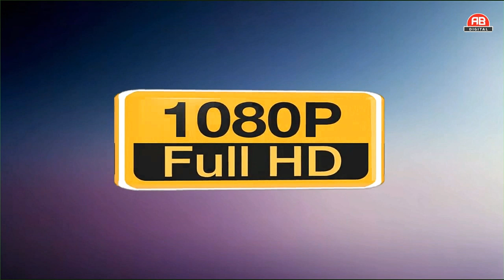ऐ मालिक तेरे बंदे हम- प्राथॅना वादन ओर नोट्स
PRESENTING HINDI PRARTHNA SONG ON PLAYING CASIO KEYBORD NAME.
** AYE MALIK TERE BANDE HAM**
 BASED ON RAAG BHAIRAVI AND THAT BHAIRAVI
KOMAL SWAR-RE,GA,DH,NI
ITS SINGING PLAYING AND GIVE NOTATION FOR ALL GUJARATI PEOPLES BY ASHIT BHATT
ITS PLAYING ON CASIO KEYBORD BY ASHIT BHATT
PRESENTS BY AB DIGITAL WITH  VADAN AND NOTETIONS
VIDEO ADITING BY PREMESH THAKOR
SP.SUPPORTS BY ABHISHEK BHATT
HOPE ALL PEOPLES ARE ENJOYING AND LEARNING THIS GUJRATI LOKGEET
Category
Music
Licence